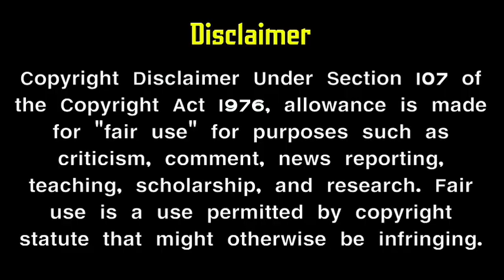sun tv trp rating comparison | urban rural ratings | week 52 × week 1 | sun tv promo | mr partha